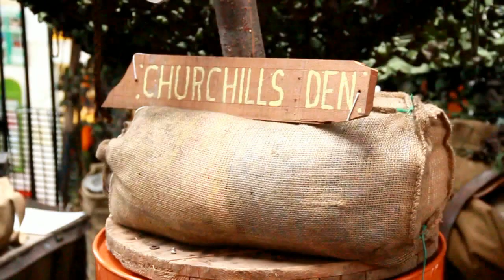Sheffield Battleship 1946 - Transport Museum Rotherham